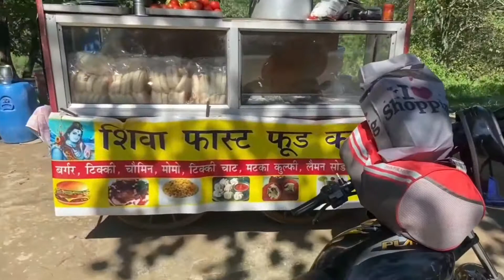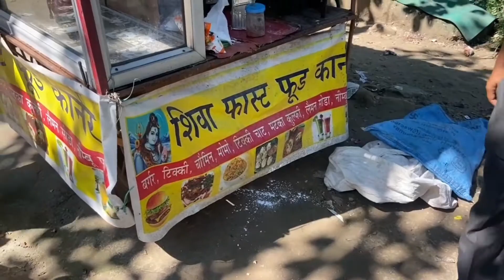Dharamashala vlog | Dhaliyara to Dharamshala road vlog | Badal Fatta 😳 Himachal Explore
Kangra Fort Vlog link ⤵️⤵️⤵️⤵️
Dhaliyara to Dharamshala road vlog
dharamshala vlog
church dharamshala
kangra fort
In this Video _____
dharamshala badal fata
dharamshala cloudburst
dharamshala and mcleodganj
dharamshala accident
dharamshala badal
dharamshala badal phata
dharamshala bus stand
dharamshala barish
dharamshala city
dharamshala cloud
dharamshala dalai lama
dharamshala disaster
dharamshala himachal
hp dharamshala
dharamsala hp today
dharamshala in shimla
dharamshala ki video
dharamshala kand
dharamshala badal fata
dharamshala cloudburst
dharamshala and mcleodganj
dharamshala accident
dharamshala badal
dharamshala badal phata
dharamshala bus stand
dharamshala barish
dharamshala city
dharamshala cloud
dharamshala dalai lama
dharamshala disaster
dharamshala himachal
hp dharamshala
dharamsala hp today
dharamshala in shimla
dharamshala ki video
dharamshala kand
dharamshala me badal fata
dharamshala mcleodganj trip
himachal me dharamshala
dharamshala new video
dharamshala news himachal
dharamshala or dalhousie
dharamshala picture
dharamshala stadium match
dharamshala snowfall
dharamshala street food
dharamshala shimla
dharamshala tour
dharamshala tourism
dharamshala trip
dharamshala today
dharamshala temple
dharamshala tour plan
dharamshala update
dharamshala uttarakhand
dharamshala vlog
dharamshala video
dharamshala view
dharamshala viral video
dharamshala video himachal
dharamshala vlogger
dharamshala weather
dharamshala waterfall
dharamshala weather today
dharamshala yatra
dharamshala yesterday
dharamshala youtube.
About This Channel___ 😊
FRANKIE TV ਵਿੱਚ ਅਸੀਂ pollywood ਇੰਡਸਟਰੀ ਨਾਲ ਜੁੜੀ ਹਰ ਅਪਡੇਟ ਪੰਜਾਬੀ ਵਿਚ ਅਪਲੋਡ ਕਰਦੇ ਹਾਂ। ਇਸ ਚੈੱਨਲ ਵਿਚ ਅਸੀਂ ਪੰਜਾਬੀ ਗਾਇਕ ਤੇ ਗੀਤਕਾਰਾਂ ਦੇ ਜੀਵਨ ਬਾਰੇ, ਓਹਨਾ ਦੇ ਆਉਣ ਵਾਲੇ ਗੀਤਾਂ ਬਾਰੇ ਤੇ ਨਾਲ ਹੀ ਪੋਲੀਵੁੱਡ ਇੰਡਸਟਰੀ ਵਿਚ ਕੋਈ ਵੀ ਵਿਵਾਦਿਤ ਮੁੱਦੇ ਬਾਰੇ ਅਪਡੇਟ ਕਰਦੇ ਹਾਂ।

In This Channel We Upload The Latest Updates of Pollywood Industry. We Upload Entertainment News, Punjabi Singers Biography, New Songs Updates, Punjabi Music Industry News and Many More.

Frankie Tv